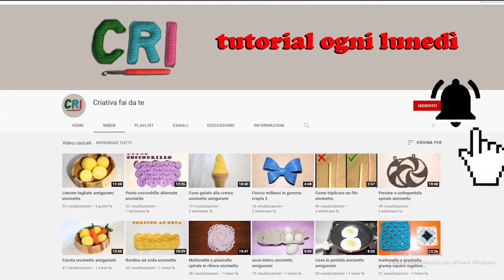Presine o sottopentola fiore stella uncinetto